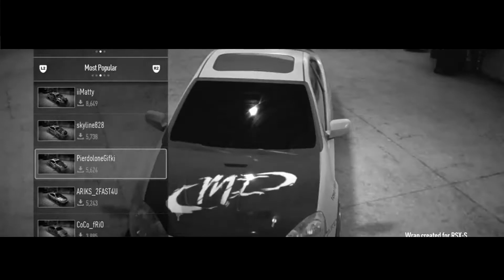nfs 2015 canyon drive 2 ( first atempt)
hello and welcome to the well over due 2nd episdoe of canyon drive! side note: i know that there is a issue with one of the black bars, i have fixed it and will upload it at a later point beacue i dont want to waste a yet one more hour rendeing thism so it will be out next week and will be added to the canyon drive session one playlist when it is!